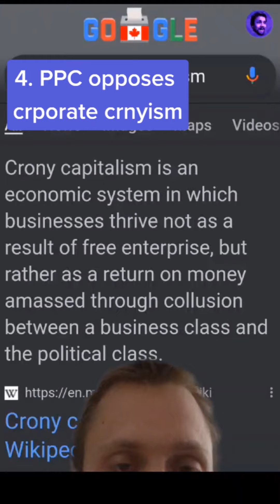Top 5 Reasons to Vote PPC (serious)